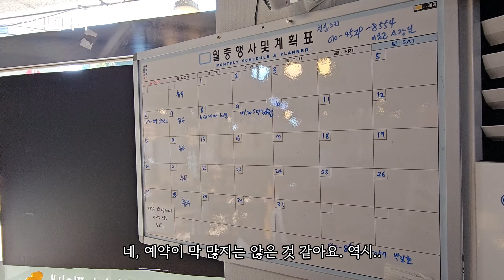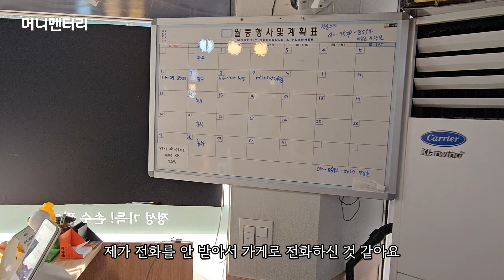20대 자영업자가 느끼는 최악의 자영업 현실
✔️ 본 영상은 어떠한 제작비 지원도 받지 않고 촬영되었습니다.

✔️ 본 영상의 내용은 출연자 개인의 경험과 견해로 전체의 입장을 대변하지 않으며, 본 채널의 공식 견해와는 관련이 없습니다.

✔️ 머니멘터리 멤버십에 가입해주시면 더 유익한 콘텐츠로 보답해드리겠습니다 :)